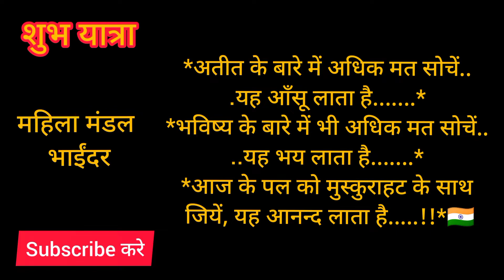ठुमक ठुमक चाले मारो बाबा रो घोडलियो /महिला /Thumak Thumak Chale Maro Baba Ro Ghodliyo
thumak thumak hale baba ro ghodaliyo
महिला भजन मंडली